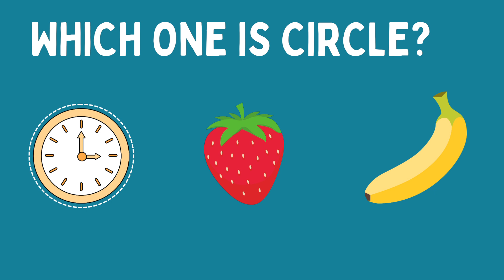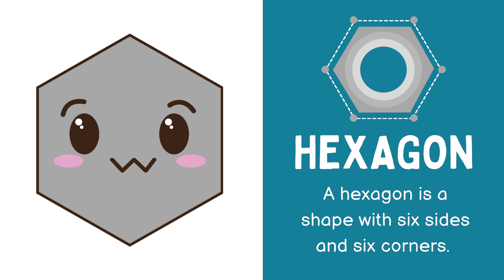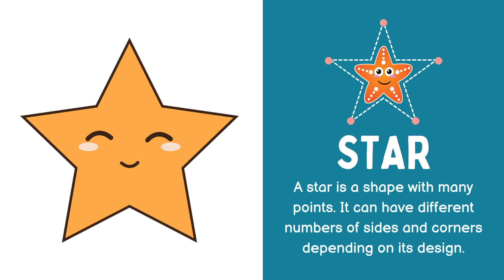shapes vocabulary for kids | talking flashcards | fun and fun